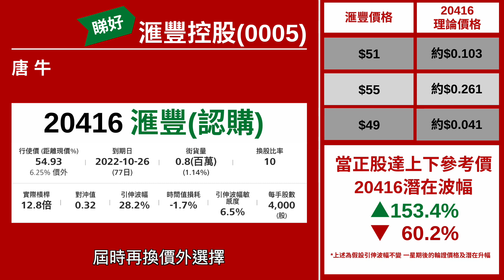【星級輪證】冧莊繼續睇好硬淨嘅滙控 目標四月高位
星級輪證嘉賓 唐牛 今個星期繼續睇好 滙豐(0005)，尤其股價表現硬淨，加上市場預期美國繼續加息，相信大市氣氛轉好之際，滙控股價有力再上。
相關輪證可以留意：(20416)匯豐星展二十購C
本周星級嘉賓：
8/8 紅磡索螺絲
9/8 豹姐
10/8 八十後投機客
11/8 唐牛